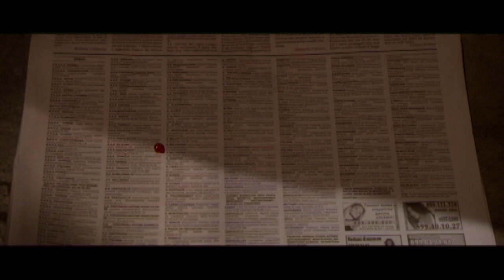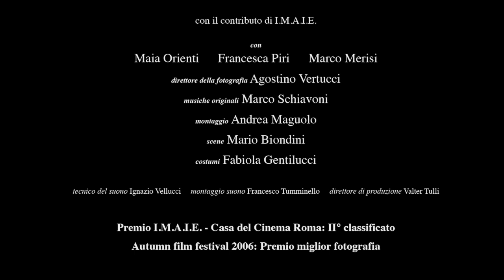NIENTE BACI - Trailer - Regia Gianni Leonetti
Trailer del film
con: Giuseppe Soleri, Cristina Puccinelli.
Produzione: Teatro Instabile